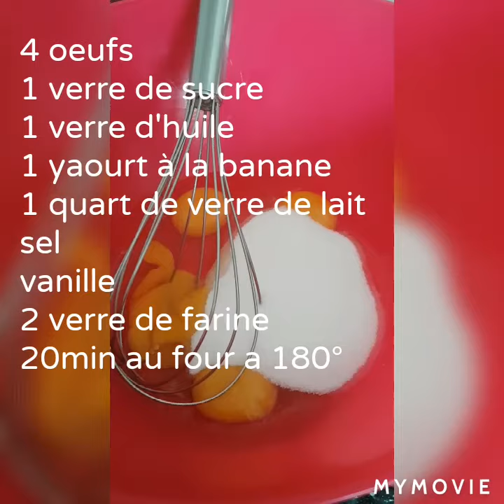GÂTEAU AU POMME ET CRÈME PÂTISSIÈRE DÉLICIEUX !!كيكة سهلة 😋